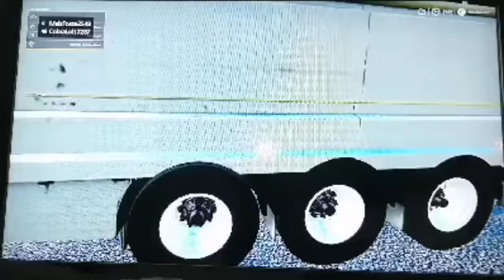[FR] TIME LAPSE FS19 #4 RAMASSAGE DES BETTERAVES !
Heure live et video :

Vous n'etes pas obliger mais ceci prend 3 seconde et vous permet de loupe aucune video et cela me soutient ! \

  // Sortie des videos : le mardi 18h - le jeudi 18 h \

  ///Heures des lives : le mercredi 14h sur  youtube - le vendredi 21h sur twitch \

- Mon snap : matxz9

- Mon pseudo xbox one : CobraLol17287